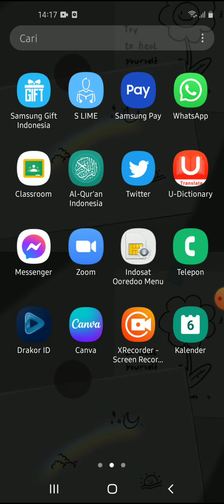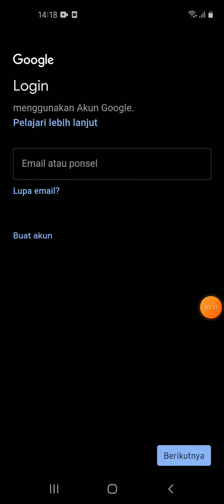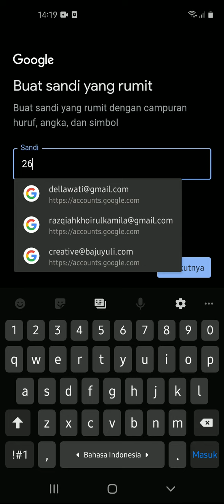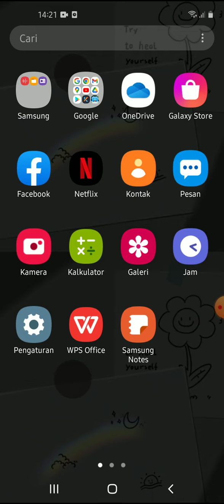Bagaimana Cara Membuat akun Play Store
Hallo bos bis dalam video ini otong bakal sharing ke Bos Bis semua, Bagaimana Cara Membuat akun Play Store, bagi bos bis yang belum tau yuk simak videonya dan jangan di skip ya biar paham, mudah mudahan bermanfaat :)